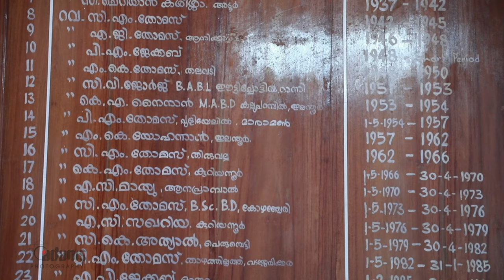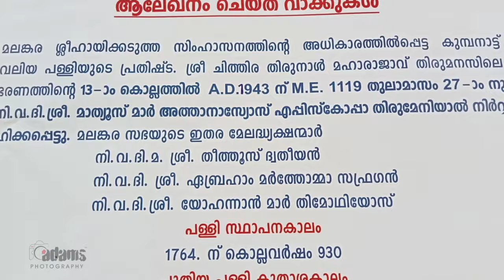KUMBANAD MARTHOMA VALIYAPALLY ....|| ADAMS PHOTOGRAPHY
Adams Digital Studio KUMBANAD
You Tube Adams Studio Kumbanad,Thiruvalla